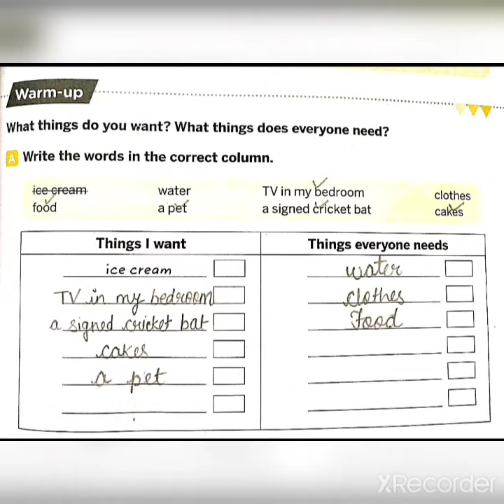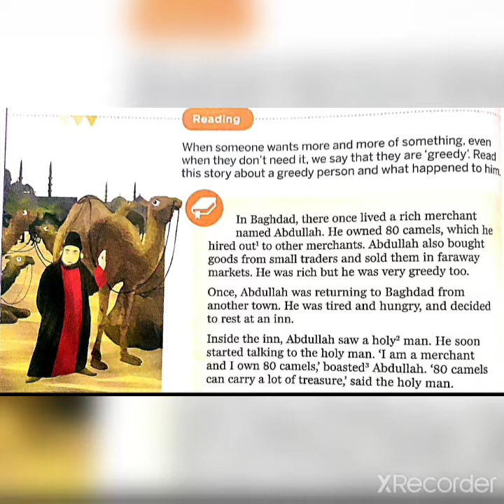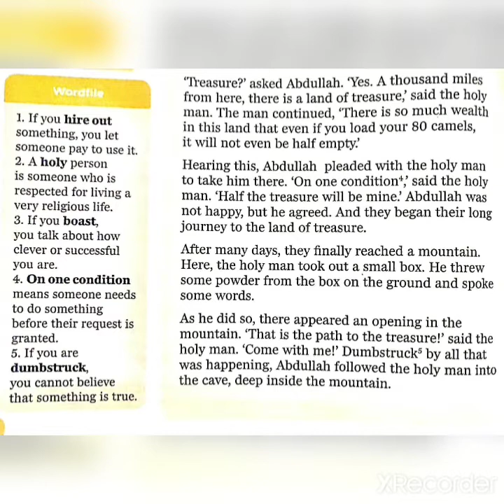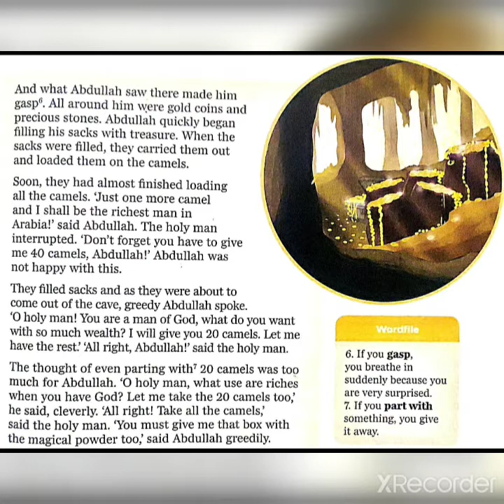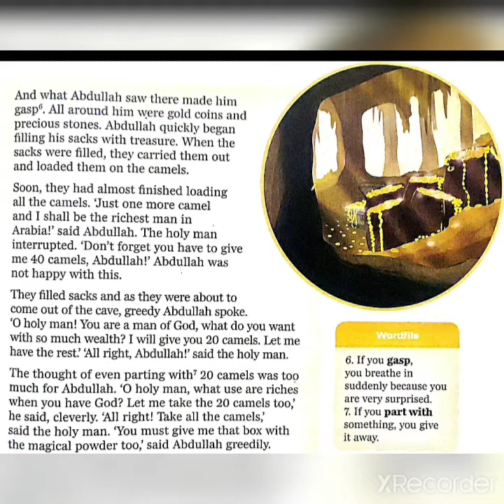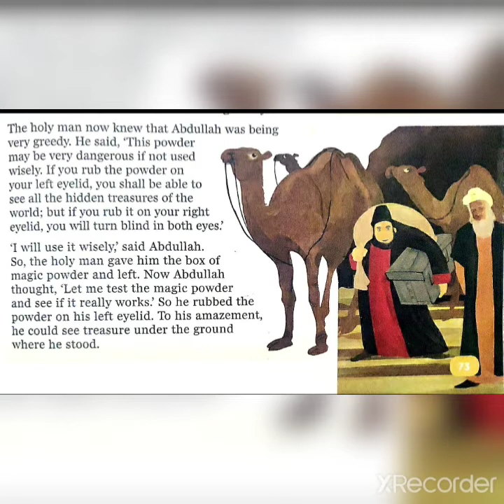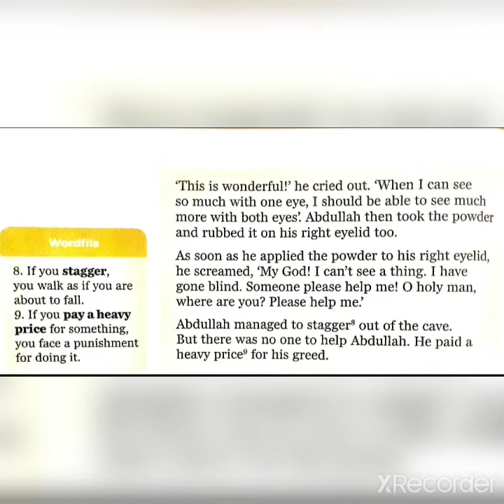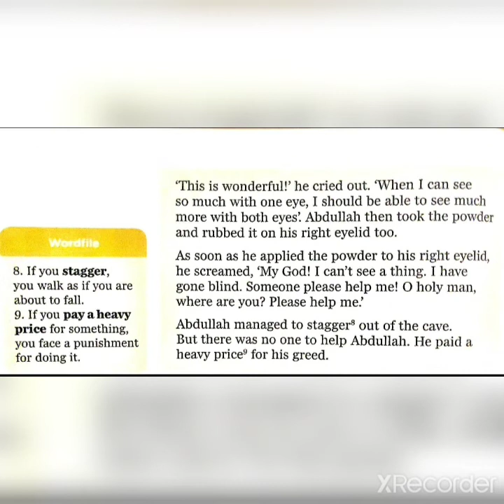English ( Class 3 ) || Chapter 6 Abdullah and his greed ( Explanation )